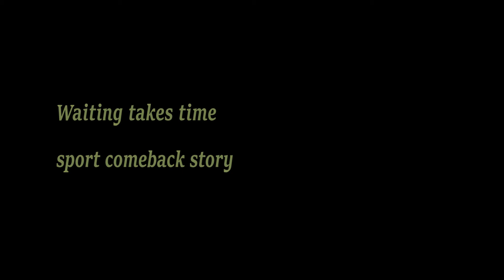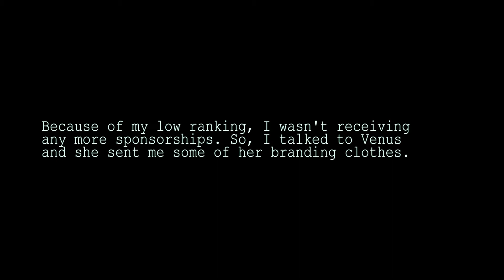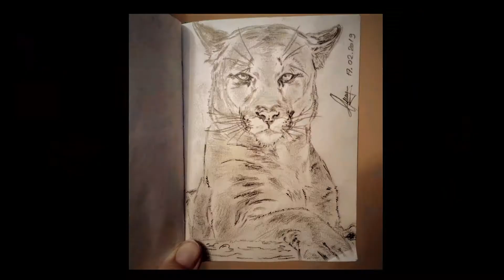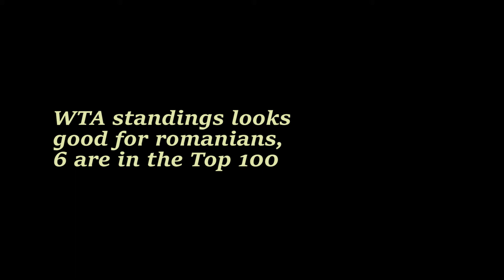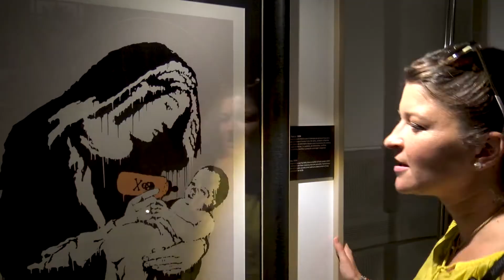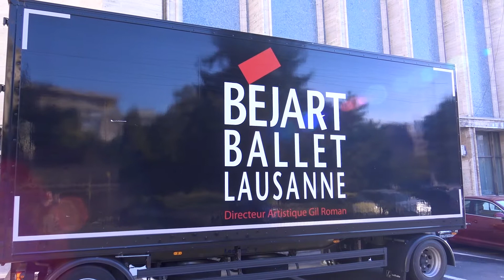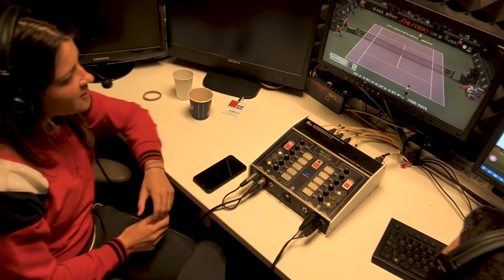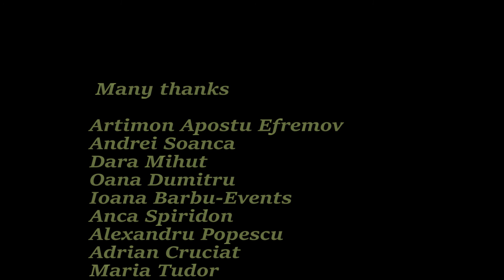Waiting takes time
Sport comeback are the best stories; this is Alexandra's.